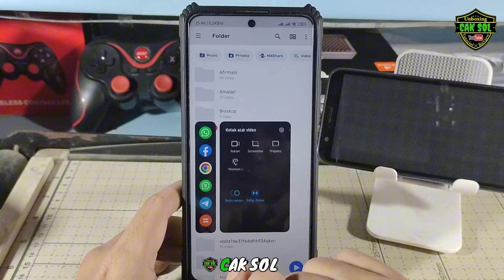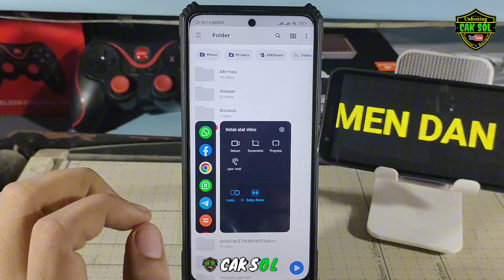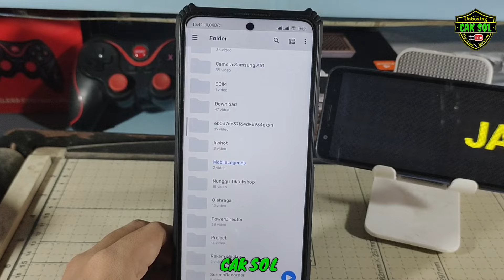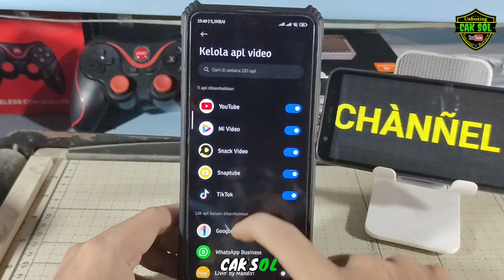Begini Cara Mengaktifkan Mode Memutar Video dengan Layar Mati di MIUI 14.0.5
setelah update MIUI kemarin ke 14.05 banyak teman-teman yang mengalami mode putar video dengan layar matinya hilang, jadi kita harus mengaktifkan kembali untuk bisa menikmati fitur ini nah bagaimana cara untuk mengaktifkannya kalian bisa simak video saya dengan jangan di-skip supaya tidak salah dalam